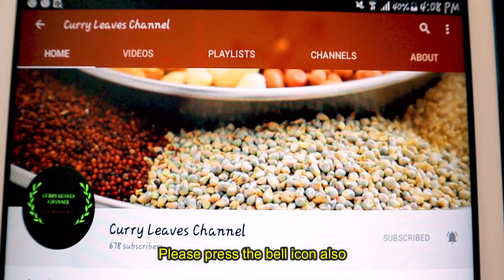Pepper Chicken Recipe in Tamil/கோழி மிளகு வறுவல்/How to make Pepper Chicken in Tamil/chicken Varuval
In this video we will see how to make pepper chicken recipe in Tamil. This pepper chicken is an super side dish for Dal Rasam,Variety rices & Keerai.
Friends do try this recipe at your home.
Please post your feedback  & suggestion of the recipe in the comment section.
Ingredients:
Chicken -1 kg ,
Onion     -300  gms,
lemon juice -  2 T.Spoon
Green chilies  - 4
Turmeric powder -1 T.Spoon,
Pepper powder - 4 teaspoon,
Oil                       - 2 round spoon ,
Salt                     - As per taste ,
Coriander leaves  - 1 handful(Garnish),
Curry Leaves         - 2 sprigs
Preparation Method:
* In a fry pan add the 2 T.Spoon of oil
*Once the oil heated add the curry leaves and onion and fry it.
*Then add the green chilies and salt fry it well.
*Once the onion cooked 3/4 add the chicken and cook for 2 minutes.
*After 2 minutes chicken color will be changed slightly,Now add the turmeric powder, salt and water
*Mix well then cover and cook for 10 mins.
*Now the chicken cooked well and water also dried add the lemon juice and cook for a mins.
*Add the pepper powder and mix well
*Our tasty and easy pepper chicken is ready to serve.
*Transfer in to a plate and garnish with some coriander leaves and onion.